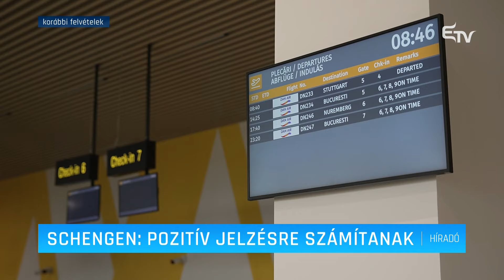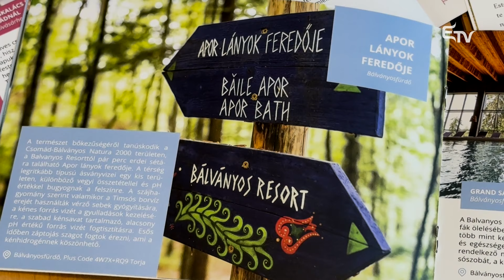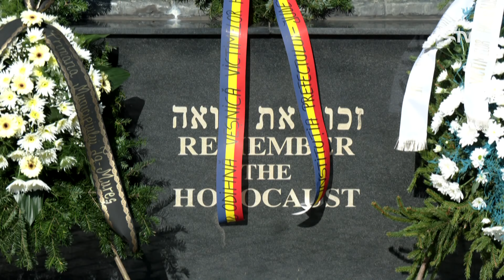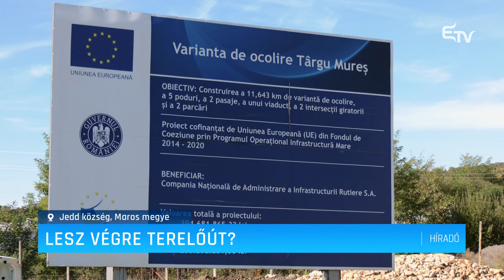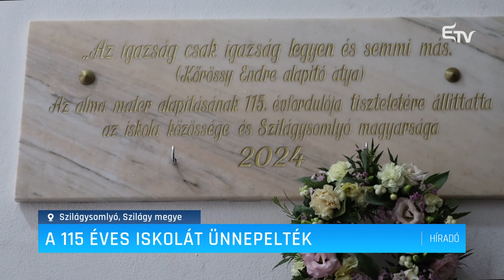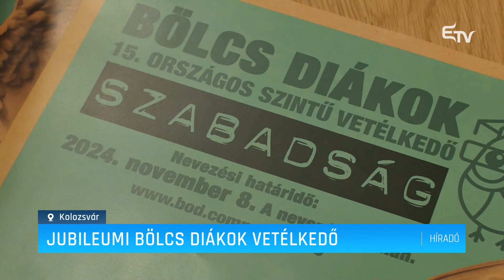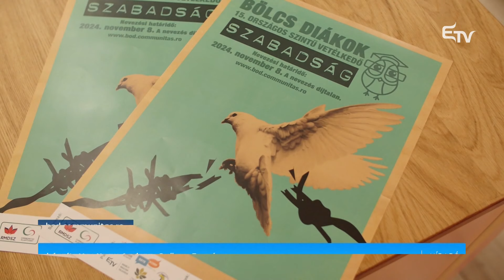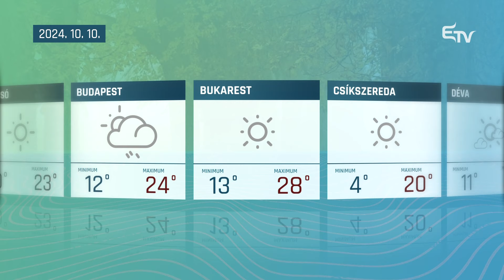Híradó 2024. október 9. – Erdélyi Magyar Televízió